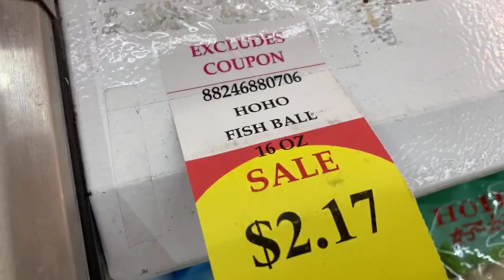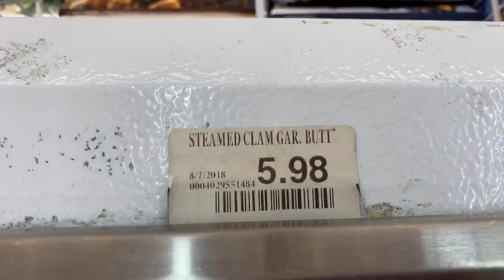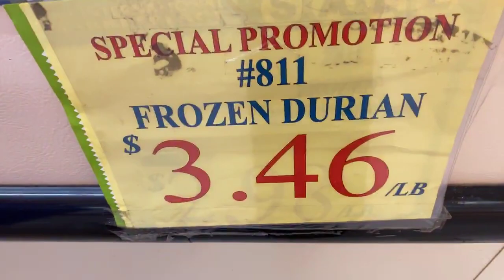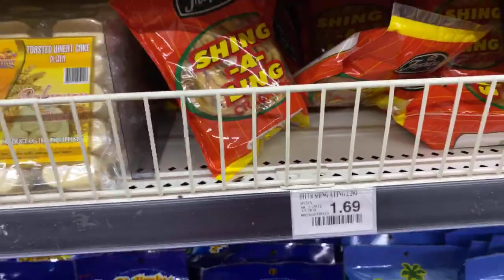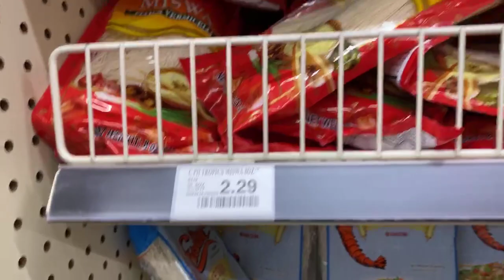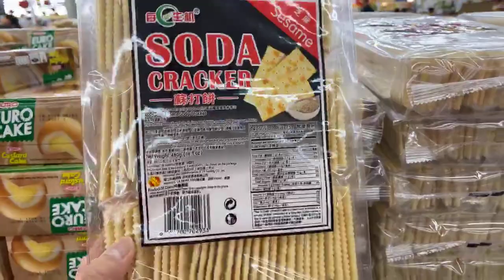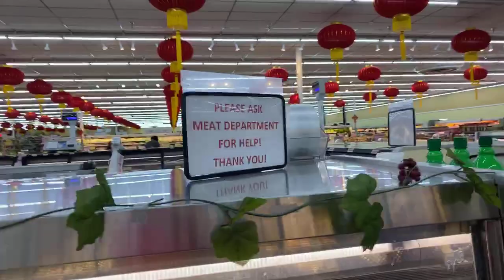Let’s Do Grocery Shopping @ Oriental Market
Went to Arizona International Market in The Asian District of Mesa, Arizona
Check which Filipino snack I will see there.